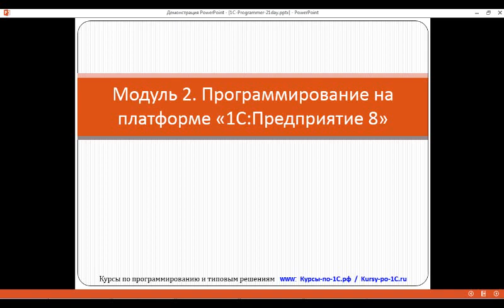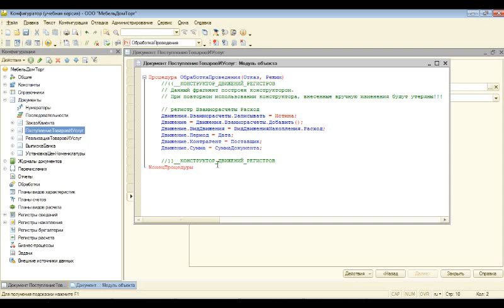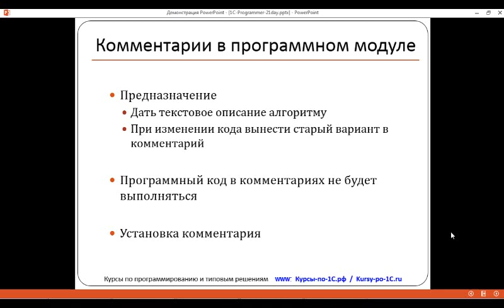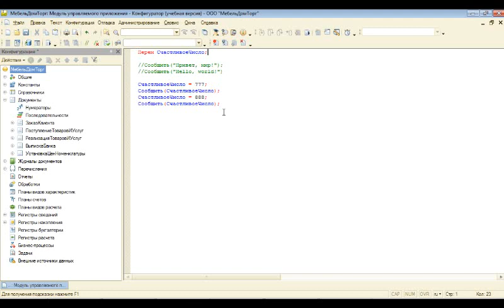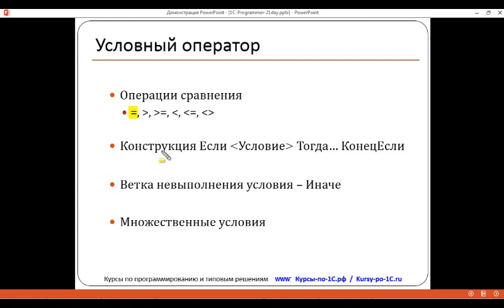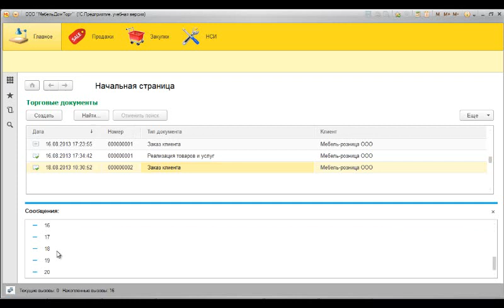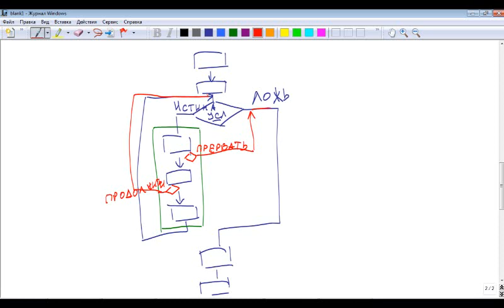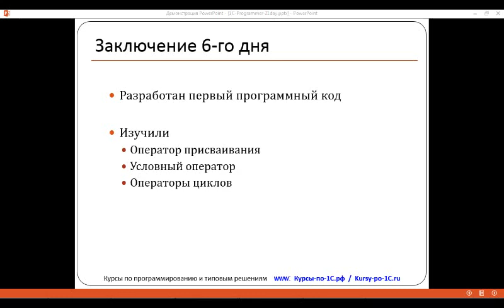День 6 Первая программа на платформе «1С Предприятие 8»